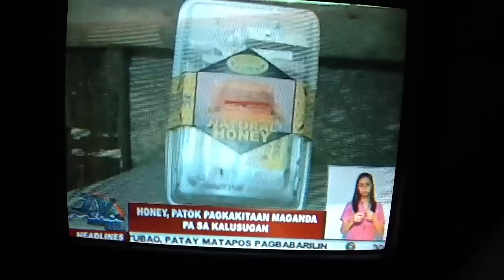Kerobee Farms (TV Patrol Baguio Coverage)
A TV Patrol Baguio News Coverage (11/28/2012) for Kerobee Herbal Product.

Kerobee Farms by Romeo Kimbungan
AR48 Ambiong, La Trinidad, Benguet

Transcript has also been created for audiences with hearing disabilities.